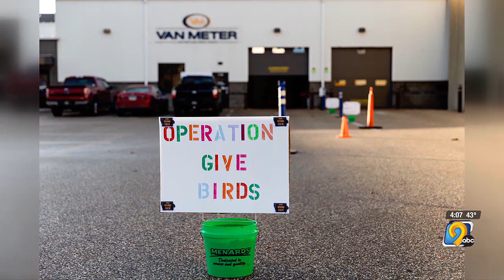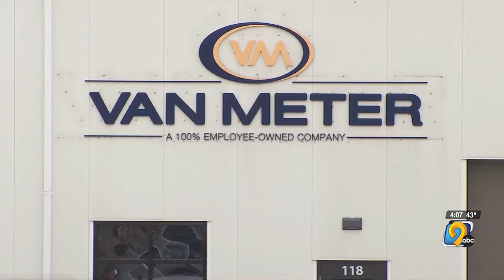Operation Give Birds helping families over the holidays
KCRG-TV9 News First at 4